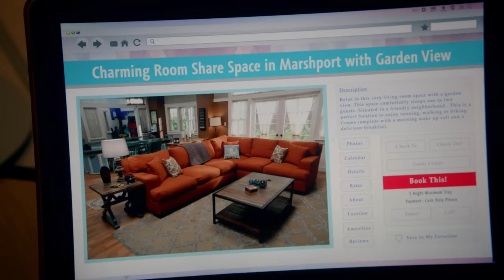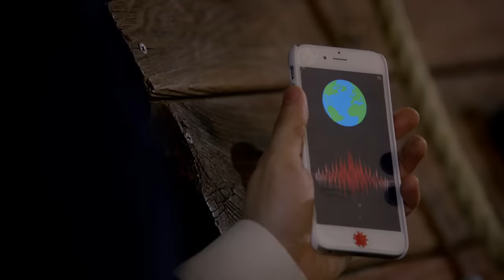Stuck with a Guy on the Couch | S1 E3 | Full Episode | Stuck in the Middle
To replace her family's broken tablet, Harley decides to rent out the family's couch to a foreign exchange student to raise money.

Harley Diaz comes from a family with seven kids and is stuck right in the middle! Determined to find inventive means to stand out, she must learn to navigate the challenges of her not-so-average-sized family. With a lot of determination, Harley and her family will prove that they can accomplish anything – as long as they stick together!